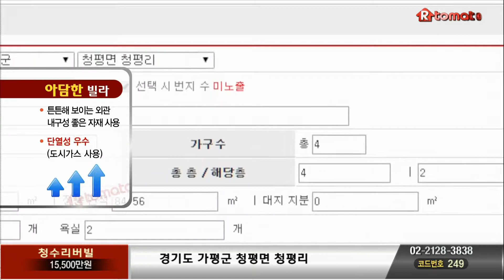[매매 빌라]최고경관의 고급빌라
최고급빌라의 최고의 경관주택

서울에서 50분대에 올수 있는 청정지역인 청평에 위치하며, 청평댐과 북한강이 한눈에 조망되는 고급빌라이며
경춘선 청평역사와 5분거리에 있으며, 조용한 시골정취가 느껴지는 뚝방길 따라 가다보면 아담한 빌라가 위치하며,
최근 도시가스가 공급되어 도시와 같은 난방비 혜택을 누릴 수 있고,
남향...